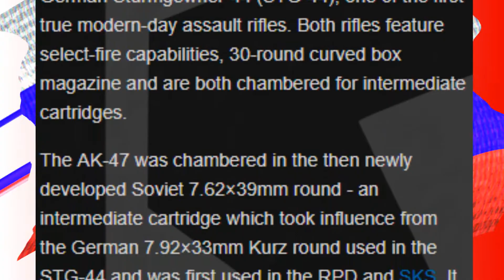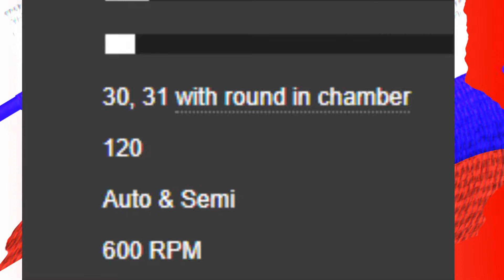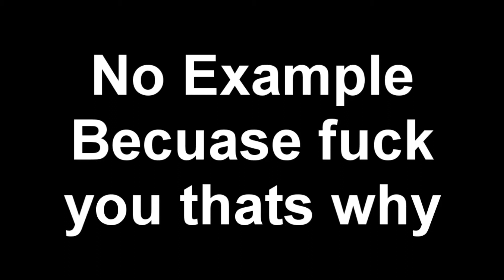Normie Phantom Forces Reviews (Ak-47)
Hi there, I would like to say that this is gonna become a fun series to work on, sometimes I'm gonna take a brake for a little bit from this game, when I get sick of it that is, but other wise many more Normie Phantom Forces Reviews to come, so yes be patient and please wait for another episode, i didn't expect to take 2 days to work on a single video, also I have outer video projects botched up because I'm working on this series. Anyways expect more, bye.

Intro Song
XS Project - Bochka, Bass, Kolbaser ( 0:00 )

Souce
Artical